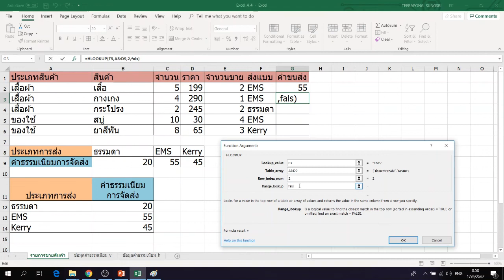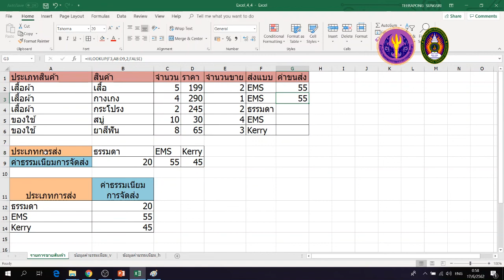:: EP4 :: 4.4 (2) การค้นหาข้อมูลด้วย VLOOKUP และ HLOOKUP (Part 2)